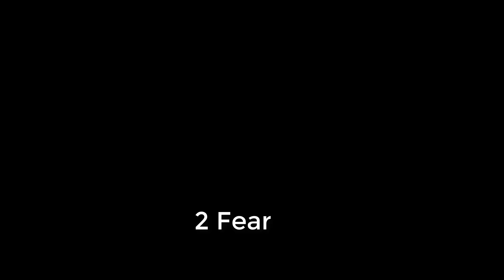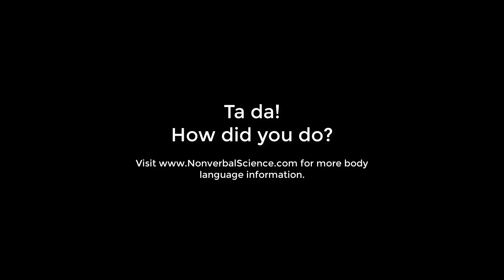Micro Expressions Under a Mask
You can easily recognize six of the seven universal micro expressions even when people are wearing masks for COVID-19 safety!
Anger
Fear
Sadness
Surprise
Disgust
Happiness
Contempt - You will have to rely on other signals to recognize contempt.

Want more information on Body Language and Nonverbal Communication?